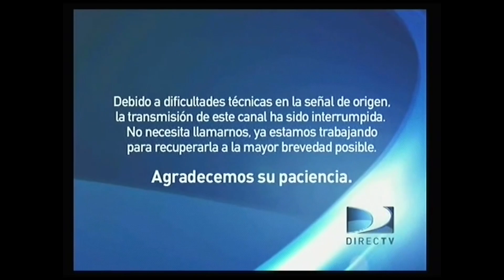EL EPISODIO PERDIDO DEL CHAPULIN COLORADO ES TRANSMITIDO POR CN EN 2023😱😱😱😱😱😱😱😱😱😱😱😱😱😱😱😱😱😱😱😱😱😱😱😱😱😱😱😱😱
AQUI ESTA EL EP PERDIDO DEL CHAPULIN COLORADO QUE LO DISFRUTEN😎😎😎😎😎😎😎😎😎😎😎😎😎😎😎😎😎😎😎😎😎😎😎😎😎😎😎😎😎😎😎😎😎😎😎😎😎😎😎😎😎😎😎😎😎😎😎😎😎😎😎😎😎😎😎😎😎😎😎😎😎😎😎😎😎😎😎😎😎😎😎😎